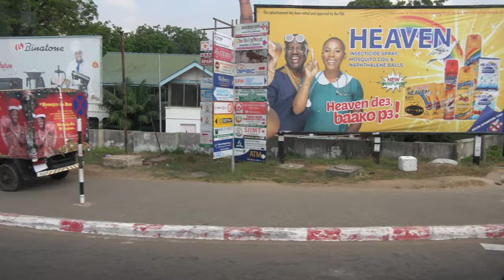Driving to Kwame Nkrumah Memorial Park on Accra City Tour - Ghana Dec 2019 Journey